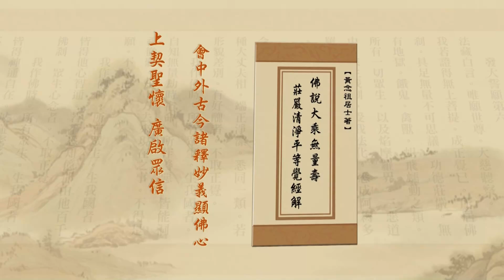Tịnh Độ Đại Kinh Giải Diễn Nghĩa, tập 146 (HD) | Tam Đồ Bát Nạn